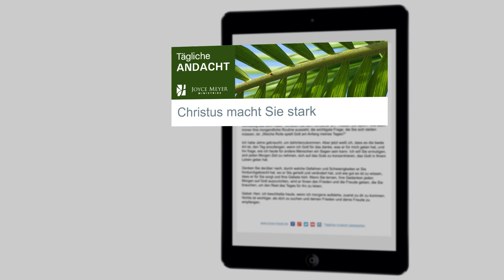Christus macht Sie stark – Tägliche Andacht mit Joyce Meyer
Täglich stärkende Andachten mit erfrischenden Impulsen.